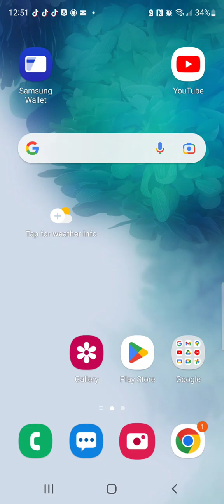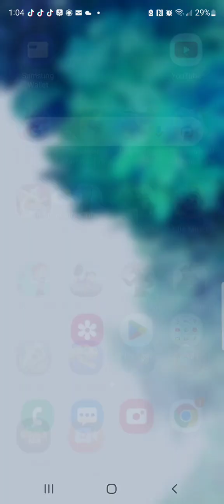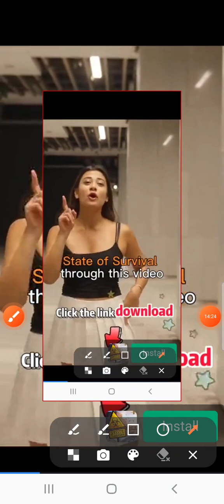world box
very good